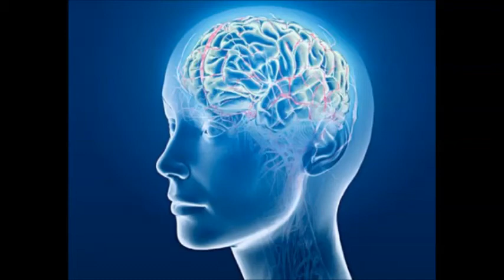Thymus Chakra - Isochronic Tones - Brainwave Entrainment Meditation